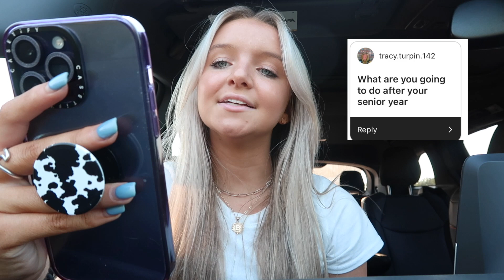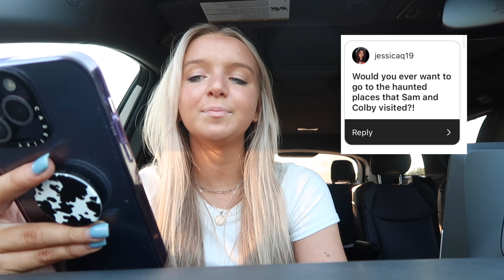ANSWERING MY MOST ASKED QUESTIONS... Q&A | Bryleigh Anne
ANSWERING MY MOST ASKED QUESTIONS... Q&A

HEY GUYS!!! Today im answering my most asked questions i get!!! it was time for a little life update!